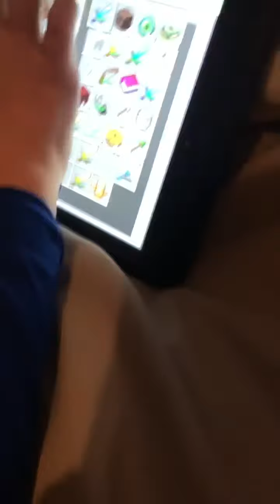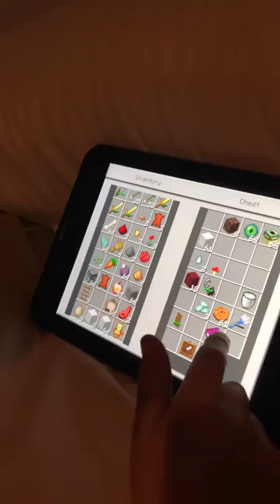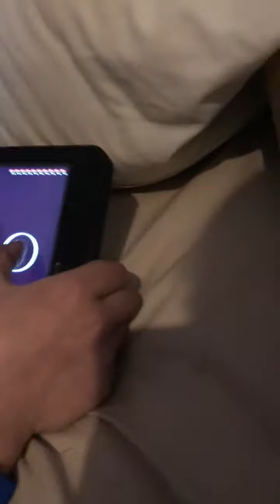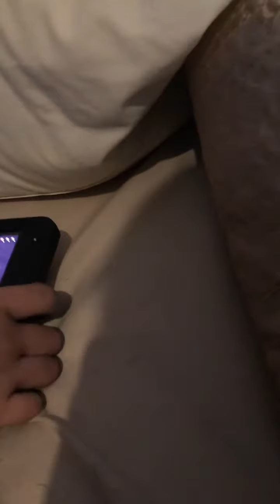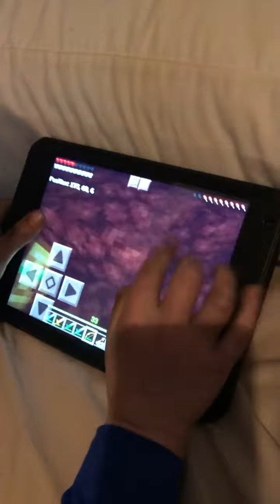Ratchwells Never explorers i thought the lava nearly went to explode the earth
evening of 5/4/19 friday night video. luke goes into the nether again for an adventure